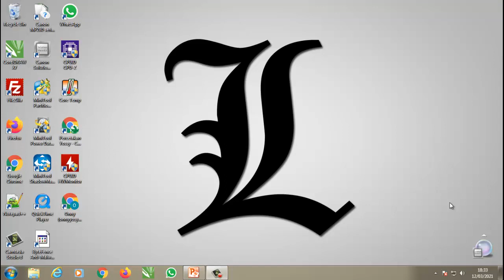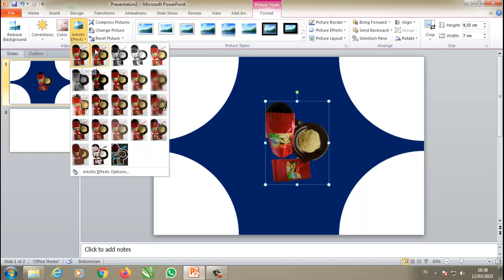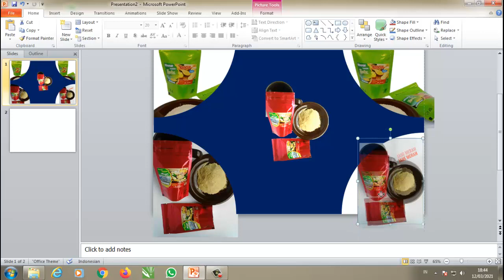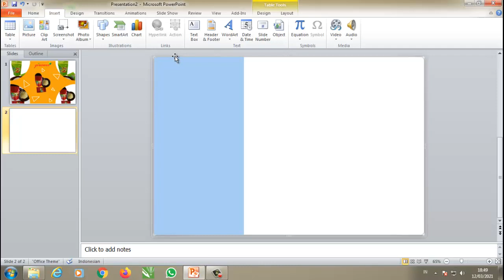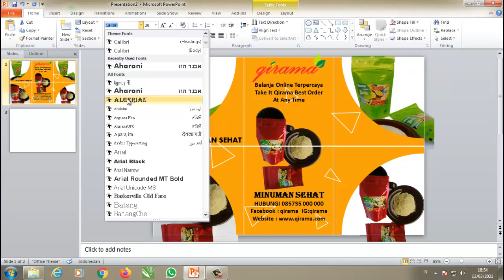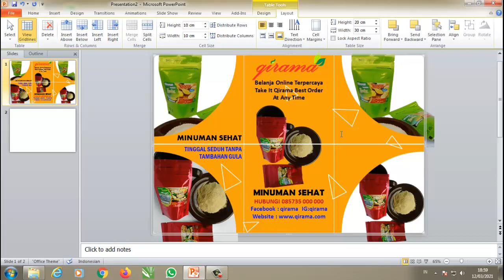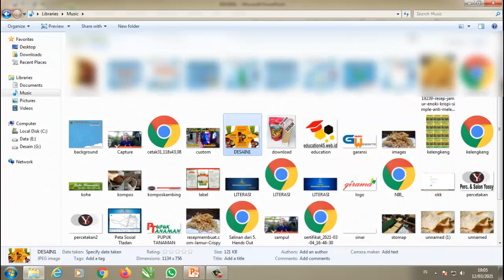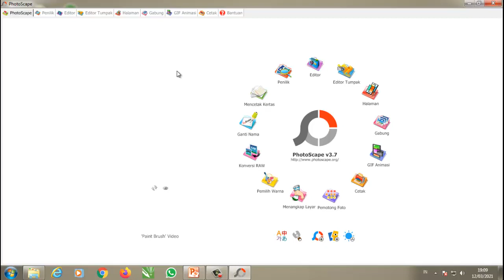Mendesain Instagram Carousel Menggunakan PowerPoint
Contoh cara mendesain instagram carousel menggunakan office powerpoint mudah. dengan pemotongan gambar menggunakan aplikasi photoscape agar lebih rapi.
Percetakan yossy magetan,  gudang desain dan konsultasi masalah IT.